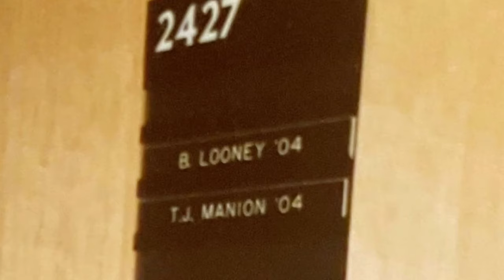Remembering Travis J. Manion and Brendan A. Looney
U.S. Marine Corps 1st Lt. Travis J. Manion and U.S. Navy SEAL Lt. Brendan A. Looney were roommates at the U.S. Naval Academy, where they graduated and commissioned in 2004. Both men were subsequently killed in action - Manion on April 29, 2007 in Anbar Province, Iraq, and Looney on September 21, 2010 in Ayatalah Village, Afghanistan. On Memorial Day, we remember the sacrifices made by these two men - who are buried side-by-side in Arlington National Cemetery - and the sacrifices of all those who have given the last full measure of devotion in service of our nation. (U.S. Marine Corps video by Sgt. Aldo Sessarego)